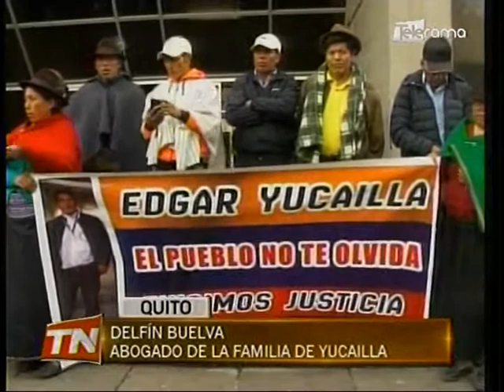TELERAMA NOCHE 03 02 2020 FALLECIDOS PROTESTAS